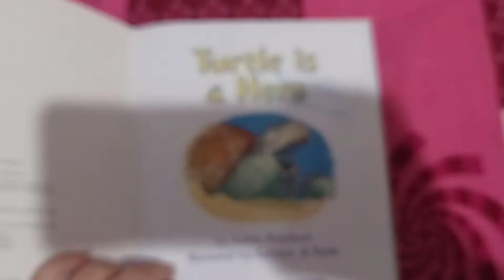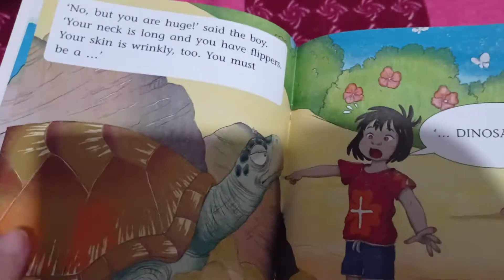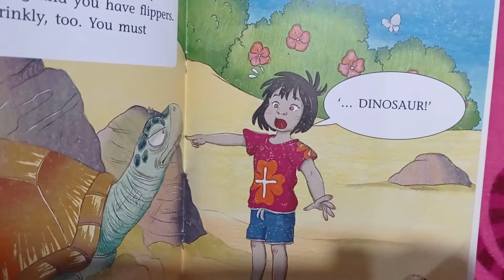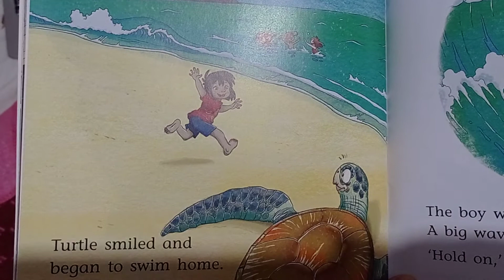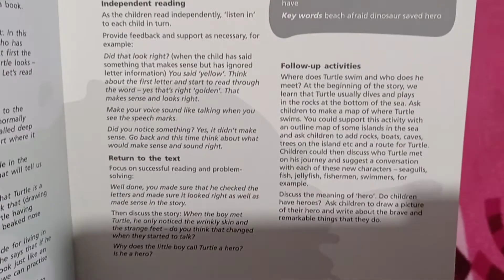TURTLE IS A HERO/CAMBRIDGE READING ADVENTURES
Cambridge reading adventures -GABBY PRITCHARD AND FABRIZIO DI BALDO